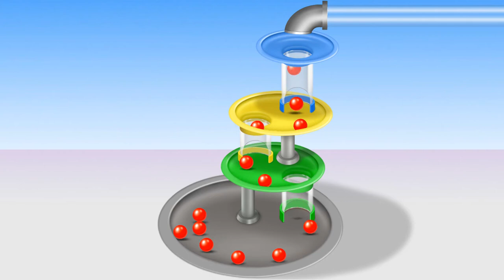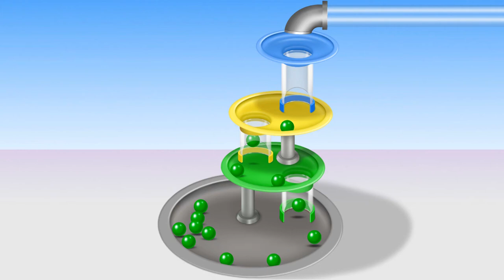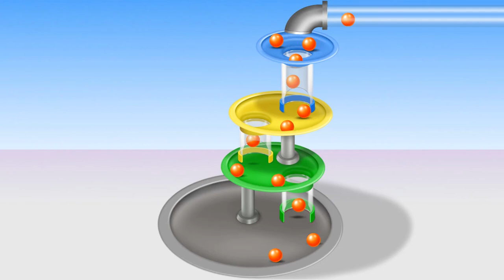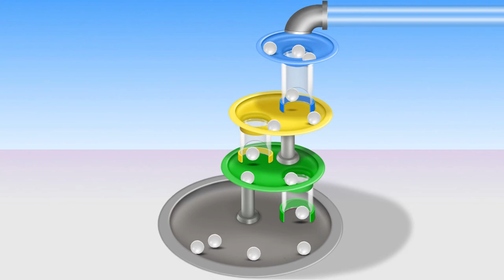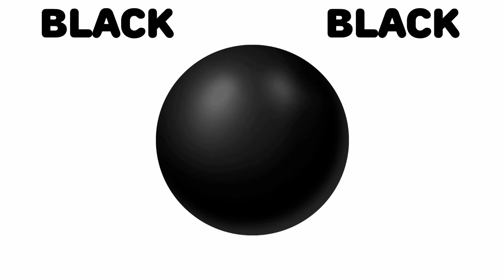Learn Colors With Wooden Ball Hammer Educational Toys